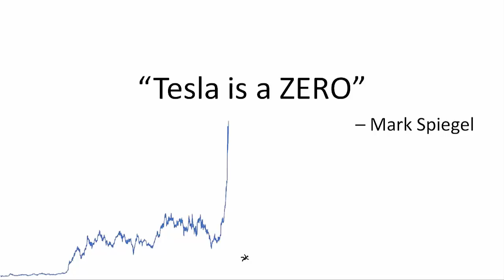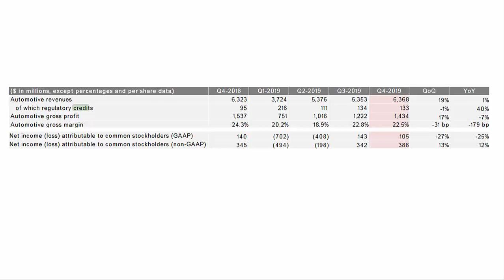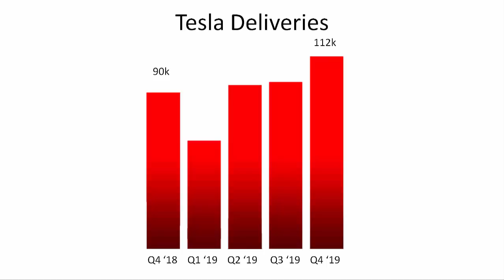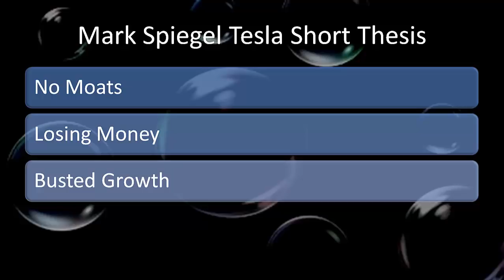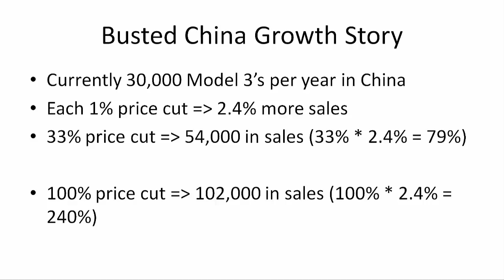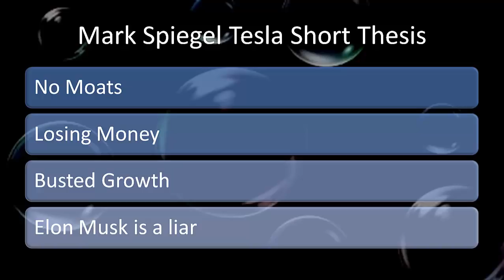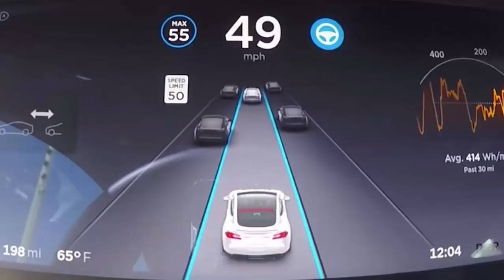Tesla Short Seller Mark Spiegel Loses Entire Position And Then Some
Short Seller mark Spiegel has been betting heavily against Elon Musk and Tesla, despite the rapid increase in the stock price. With the Tesla Model Y scaling production and the Model 3 at Gigafactory Shanghai, Spiegel may be in for a few surprises.